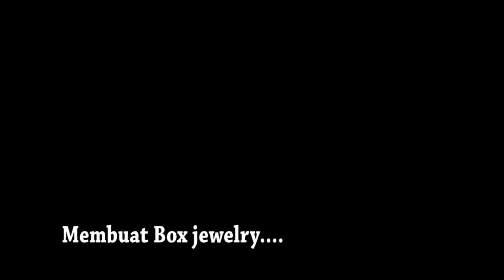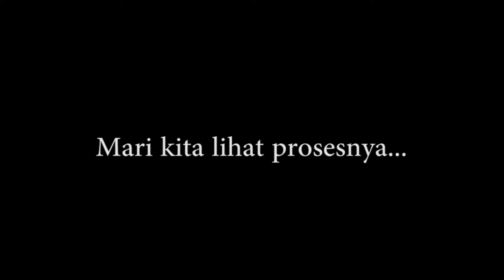Make a Band Saw Jewelry Box: woodcrafter.id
Bahan kayu ganjal palet saya dapatkan gratis dari penjual palet.
lem menggunakan Crona 234
Finising menggunakan biopolish beeswax